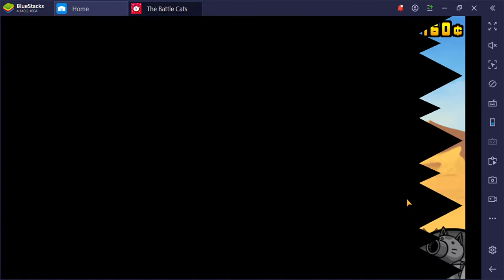SIAMO GIA' IN GHANA! T.B.C EP 14 PT2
Ecco la seconda parte dell'inizio del capitolo 2 di The Battle Cats! L'avventura continua!